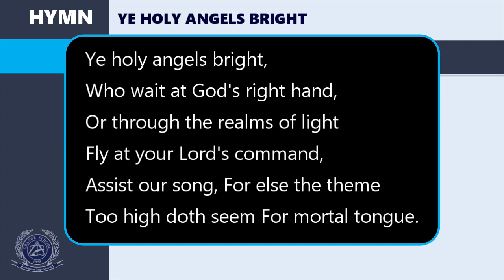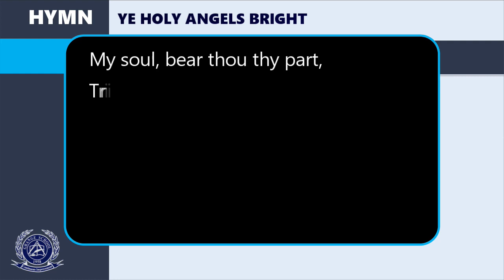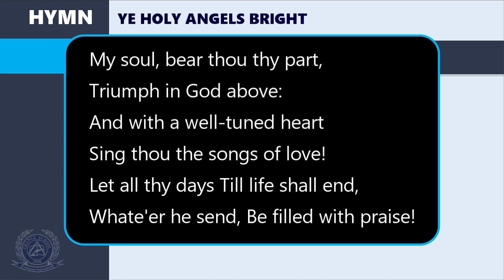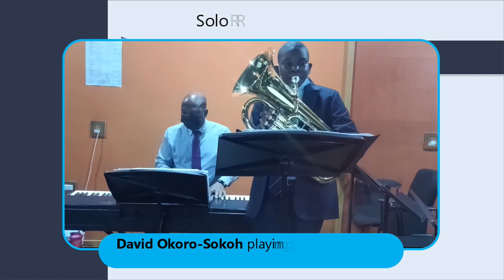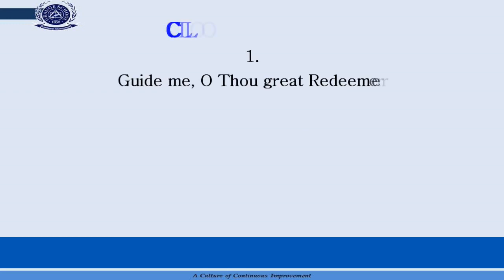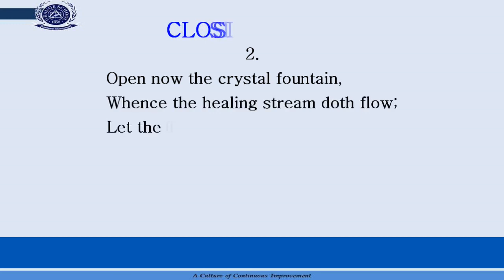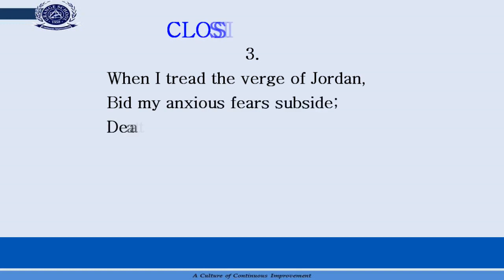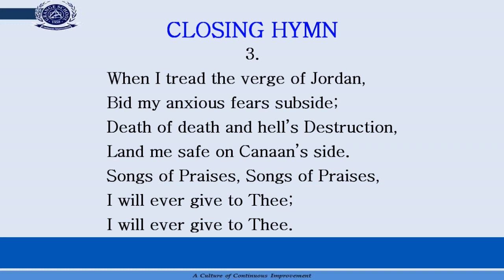GRANGE SCHOOL (SECONDARY) ACCOLADES ASSEMBLY - CHRISTMAS TERM 2021/2022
Christmas Term (2021/2022) Accolades Assembly - Secondary School